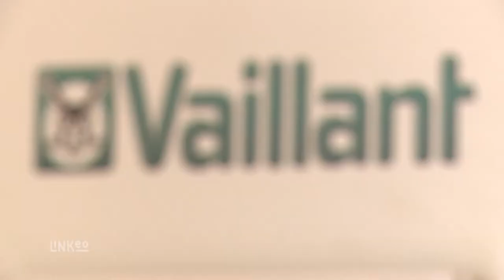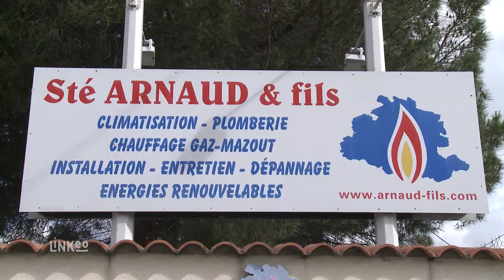Plomberie, sanitaire et chauffage à Pamiers (09) - ARNAUD & FILS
Vous recherchez une société spécialiste en énergies renouvelables et en économies d’énergies en Ariège, bienvenue chez ARNAUD & FILS. Implantée à Pamiers, nous sommes au service des particuliers, des collectivités et des administrations !
Avec plus de 25 ans d’expérience, ARNAUD & FILS est spécialisé dans l’installation de sanitaire, plomberie, et climatisation. Selon l’esthétique voulue et le design de votre lieu de vie, nous trouverons les solutions adaptées à vos exigences.

ARNAUD & FILS vous accompagne pour tous vos projets concernant les énergies renouvelables et les économies d’énergies.

Nous intervenons principalement dans l’installation des différents systèmes de chauffage comme les chauffages à gaz, chauffages à mazouts, chauffages solaires, chauffages au sol… Pour votre confort thermique, nous prenons en charge aussi l’entretien et le dépannage des chaudières. Que ce soit des chaudières à gaz, à condensation, à haut rendement basse température, nous usons de tout notre savoir-faire pour améliorer la performance des appareils. Un projet ? Laissez vous guider vers des solutions fiables et économiques avec l'entreprise ARNAUD & FILS ! A bientôt